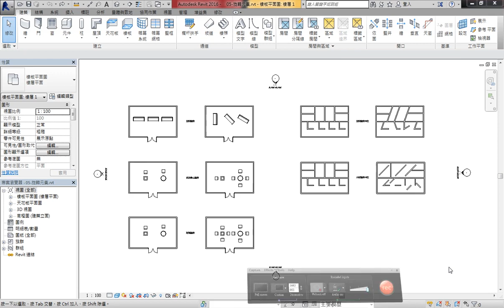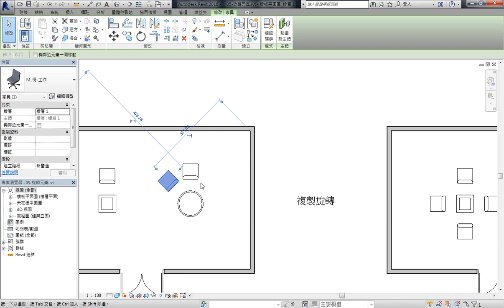Revit 2016 教學課程 034 旋轉元件